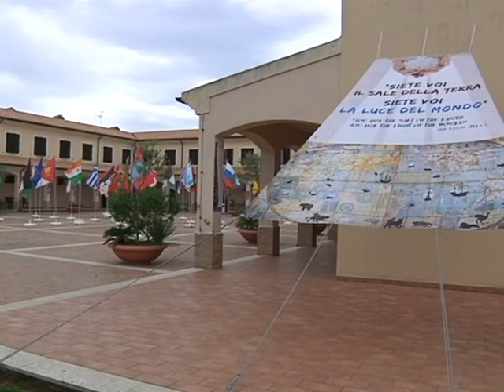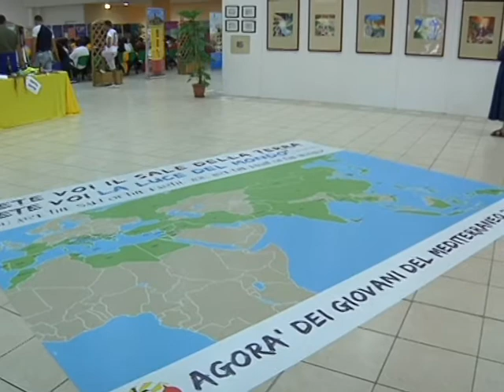Agorà dei giovani del Mediterraneo, Loreto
Le difficoltà di essere testimoni del Vangelo oggi, in Italia, in Europa, in Africa e Asia, specie in quei paesi dove i cattolici sono piccole, piccolissime minoranze. Per gli oltre cento ragazzi arrivati da 33 paesi del mondo, l'Agorà dei giovani del Mediterraneo si conferma un laboratorio di cultura e di fede. Per scambiare storie ed esperienze, e per imparare ad essere sale della terra e luce del mondo, a cominciare dalla vita sociale.
Accanto alla vita affettiva, al dialogo interreligioso e all'ecumenismo, alle migrazioni e alla mondialità, non poteva mancare la riflessione sul mondo digitale. Oggi è tra gli ambiti di frontiera dove promuovere l'impegno dei giovani cattolici per essere "forza benefica e pacifica di cambiamento profondo", come auspicato da papa Benedetto XVI.

TG Ecclesia
17 settembre 2010 - Tv 2000